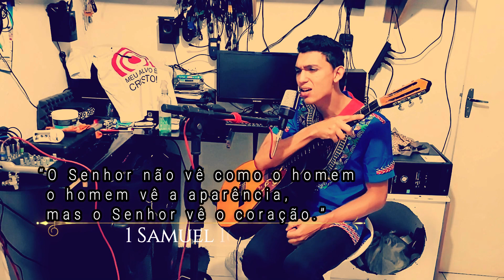Dizem - Yuri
Um verdadeiro filho de Deus refletirá um espírito humilde, amor por Deus e por outros, bem como a alegria, paz, paciência, amabilidade, bondade, fidelidade, mansidão e domínio próprio (Gálatas 5:22-23).
 Esta é verdadeiramente uma pessoa bonita perante os olhos de Deus. “Assim, pelos seus frutos vocês os reconhecerão!”
(Mateus 7:20)
Dizem - Trazendo a Arca

Dizem que eu não sou capaz
Dizem que eu não vou vencer
Não é na minha força
Mas sim em nome do meu Deus

O poder da unção que está sobre mim
Me adestra pras batalhas

Não importa o que pensam de mim
Vou deixar pra trás minhas limitações
Pois o Senhor não vê como o homem vê
Ele está atento ao coração
Ele exalta o puro de coração
E se revela aos que buscam Sua face
Fui atraído pelo poder desse amor
Tudo posso com meu Deus